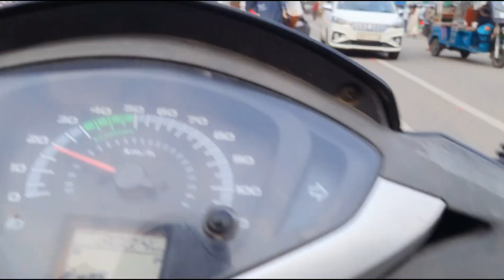Mithapur Karbigahiya flyover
Mithapur Karbigahiya flyover | मीठापुर सब्‍जी मंडी पटना | पटना के लोगों को CM नीतीश ने दी मीठापुर फ्लाईओवर की सौगात मीठापुर फ्लाईओवर का पुनपुन लेग चालू होने के बाद रेलवे लाइन के पश्चिम किनारे परसा, पुनपुन, पोठही, मसौढ़ी समेत दक्षिण पटना की बड़ी आबादी को पटना जंक्शन, विधानसभा, सचिवालय समेत पटना शहर पहुंचना आसान हो जाएगा। इसके साथ ही रेलवे गुमटी के नीचे जाम से मिलेगी निजात |